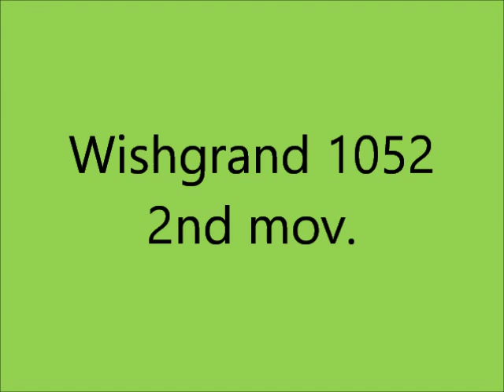Wishgrand 1052 - Giovanni M. da Zama